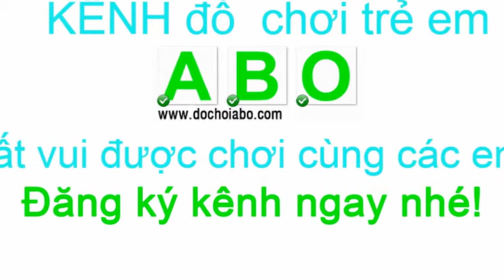Xe Điều Khiển Từ Xa Nhào Lộn Bánh Đèn 6943 - Đồ Chơi Trẻ Em ABO - Đồ Chơi Trẻ Em Quận 4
Cửa hàng đồ chơi trẻ em ABO rất vui được phục vụ các em và Quý phụ huynh.
Mua hàng trực tiếp tại ABO: 349 Tôn Đản, Phường 15, Quận 4 TPHCM
Ali3phi sẽ làm việc cần mẫn hàng ngày để cho ra các Clip chơi với đồ chơi - bà con nhớ đón xem nhé - à, nhớ đăng ký kênh để có liền thông tin mới nè.